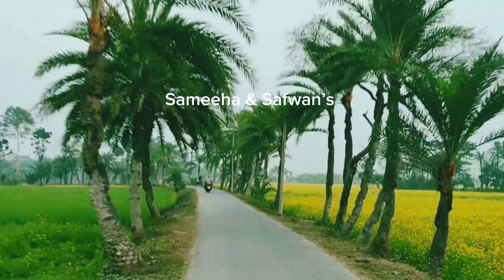village life | village lifestyle গ্রামের বাড়ির রাস্তা-